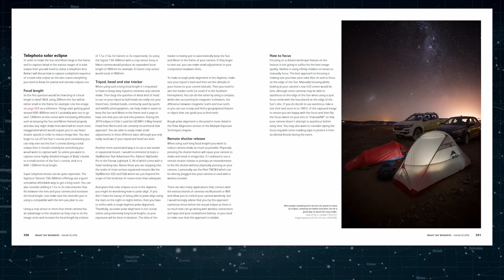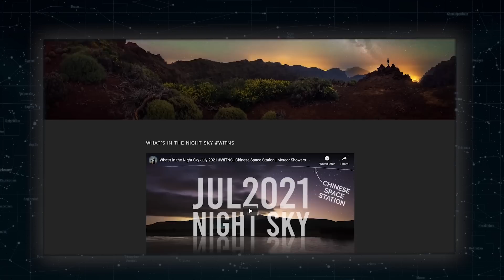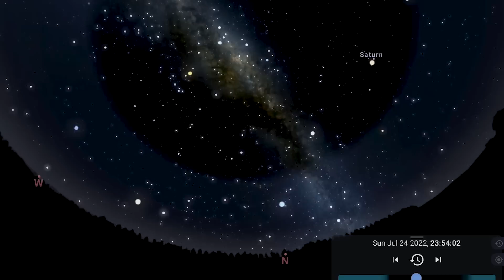What's in the Night Sky July 2022 WITNS | Milky Way core | Supermoon | Noctilucent Clouds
00:00 Intro
01:40 Squarespace
02:40Northern Hemisphere Night Sky
05:30 Southern Hemisphere Night Sky
07:24 Close Approaches
08:06 Full Moon
08:37 Meteor Showers
09:44 WITNS Winners

Similar videos include NASA's What's Up series, Must Watch Top Astronomy Events by Secrets of the Universe,  BBC Sky At Night Magazine's What To See In The Night Sky and Tonight's Sky by Space Telescope Science Institute.